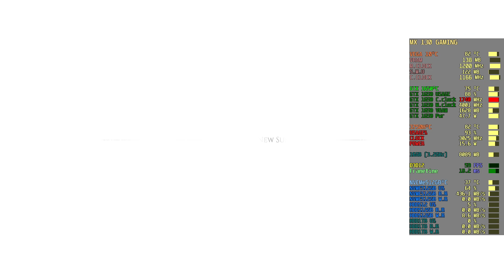A Plague Tale - Requiem on GTX 1650 - 16GB RAM - R7 3750H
--Game size on disk 47.0GB--

Monitor MSI After Burner
Record with OBS

Room Tempreture ~27°C

0:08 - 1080p   Low custom setting - without record +1.9FPS
⤼[ -6°C & -12% usage on CPU,  usage, -6°C on MX130

My Lap specs:
Power mode: AC (plugged in) Balance performance)

ASUS TUF FX505DT

R7 3750u 2.3ghz turbo 4.0ghz (Thermalright TF9 repaste -13°C)
RX Vega 10 (Thermalright TF9  repaste -11°C)
GTX 1650 driver V526.98 (Thermalright TF9 repaste -9°C)
12G RAM DDR4 (2400, Dual 4GB n 8GB)
Window 10 20H2 Pro 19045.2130 (Micron_2200V MTFDHBA512TCK 512GB, Write 3000MB/S, Read 1600MB)
Storage (HDD 5400RPM 1TB - Toshiba and WD 500GB 5400RPM)